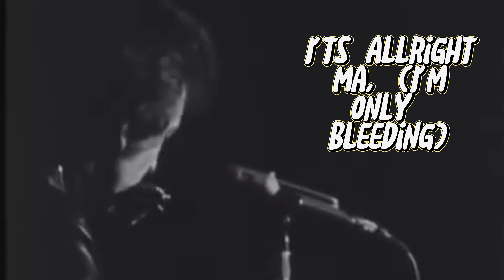Bob Dylan - It’s Alright, Ma (I’m Only Bleeding) -- (live 1965) -- (lyrics in description)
Bob Dylan - It’s Alright, Ma (I’m Only Bleeding) (live 1965).

Welcome to Bob Dylan * Only Vocals, a channel dedicated to the legend himself. Here, we showcase the pure essence of Bob Dylan's music by presenting his iconic songs with lyrics. We started with only vocals videos, but nowadays we also do a lot of live videos. Get ready to immerse yourself in the poetic and soulful storytelling of one of the greatest musicians of all time. So sit back, relax, and enjoy the musical magic of Bob Dylan * Only Vocals.

LYRICS:

Darkness at the break of noon

Shadows even the silver spoon

The handmade blade, the child’s balloon

Eclipses both the sun and moon

To understand you know too soon

There is no sense in trying

Pointed threats, they bluff with scorn

Suicide remarks are torn

From the fool’s gold mouthpiece the hollow horn

Plays wasted words, proves to warn

That he not busy being born is busy dying

Temptation’s page flies out the door

You follow, find yourself at war

Watch waterfalls of pity roar

You feel to moan but unlike before

You discover that you’d just be one more

Person crying

So don’t fear if you hear

A foreign sound to your ear

It’s alright, Ma, I’m only sighing

As some warn victory, some downfall

Private reasons great or small

Can be seen in the eyes of those that call

To make all that should be killed to crawl

While others say don’t hate nothing at all

Except hatred

Disillusioned words like bullets bark

As human gods aim for their mark

Make everything from toy guns that spark

To flesh-colored Christs that glow in the dark

It’s easy to see without looking too far

That not much is really sacred

While preachers preach of evil fates

Teachers teach that knowledge waits

Can lead to hundred-dollar plates

Goodness hides behind its gates

But even the president of the United States

Sometimes must have to stand naked

An’ though the rules of the road have been lodged

It’s only people’s games that you got to dodge

And it’s alright, Ma, I can make it

Advertising signs they con

You into thinking you’re the one

That can do what’s never been done

That can win what’s never been won

Meantime life outside goes on

You lose yourself, you reappear

You suddenly find you got nothing to fear

Alone you stand with nobody near

When a trembling distant voice, unclear

Startles your sleeping ears to hear

That somebody thinks they really found you

A question in your nerves is lit

Yet you know there is no answer fit

To satisfy, insure you not to quit

To keep it in your mind and not forget

That it is not he or she or them or it

That you belong to

Although the masters make the rules

For the wise men and the fools

I got nothing, Ma, to live up to

For them that must obey authority

That they do not respect in any degree

Who despise their jobs, their destinies

Speak jealously of them that are free

Cultivate their flowers to be

Nothing more than something they invest in

While some on principles baptized

To strict party platform ties

Social clubs in drag disguise

Outsiders they can freely criticize

Tell nothing except who to idolize

And then say God bless him

While one who sings with his tongue on fire

Gargles in the rat race choir

Bent out of shape from society’s pliers

Cares not to come up any higher

But rather get you down in the hole

That he’s in

But I mean no harm nor put fault

On anyone that lives in a vault

But it’s alright, Ma, if I can’t please him

Old lady judges watch people in pairs

Limited in sex, they dare

To push fake morals, insult and stare

While money doesn’t talk, it swears

Obscenity, who really cares

Propaganda, all is phony

While them that defend what they cannot see

With a killer’s pride, security

It blows the minds most bitterly

For them that think death’s honesty

Won’t fall upon them naturally

Life sometimes must get lonely

My eyes collide head-on with stuffed

Graveyards, false gods, I scuff

At pettiness which plays so rough

Walk upside-down inside handcuffs

Kick my legs to crash it off

Say okay, I have had enough

what else can you show me?

And if my thought-dreams could be seen

They’d probably put my head in a guillotine

But it’s alright, Ma, it’s life, and life only